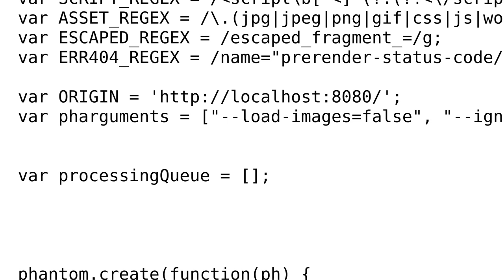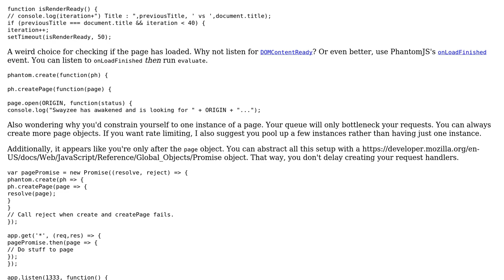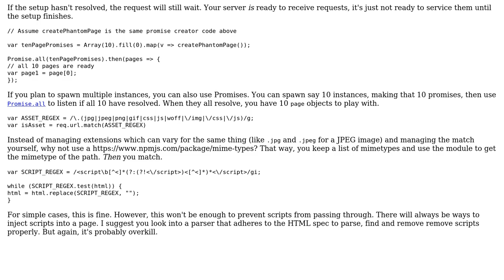Code Review: Refactoring a phantom server called Swayzee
With thanks & praise to God, and with thanks to the many people who have made this project possible! | Content (except music & images) licensed under CC BY-SA | Music | Images & others | With thanks to user TheCoffeeCup user Joseph user Imnl and the Stack Exchange Network Trademarks are property of their respective owners. You are responsible for your own actions.